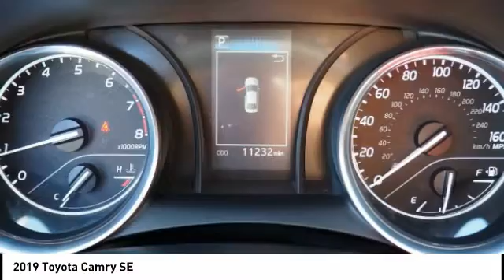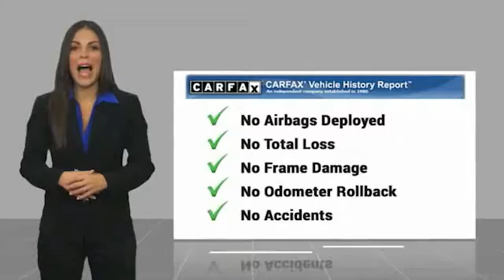2019 Toyota Camry Orange CA U29869